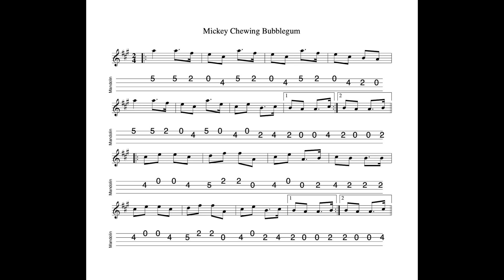Mickey Chewing Bubblegum REVISITED - a polka in A Major tabbed and played by Aidan Crossey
18 January 2023.  A session favourite...